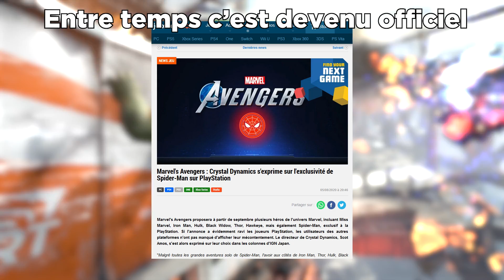3h sur MARVEL'S AVENGERS : Sympas sans plus, quel dommage !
Bonjour... vous ! Aujourd'hui je vous parle de mes 3h sur la bêta privée de Marvel's Avengers édité par Square Enix. Un jeu sympatoche qui souffre d'un gros soucis sur la direction qu'il souhaite prendre, les fesses entre deux chaises comme on dit.